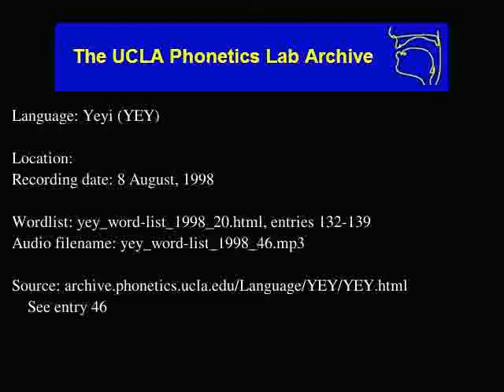Yeyi audio: yey_word-list_1998_46